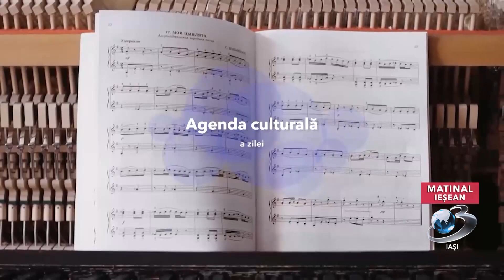Matinal | Anamaria Rusu | Silvian Cimpoeşu | Arhitectura la Londra